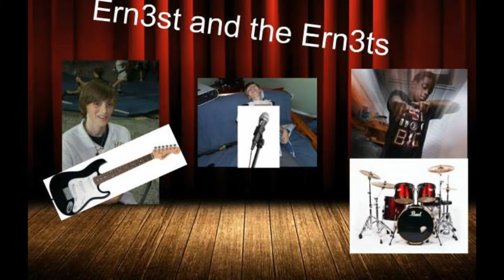The Ernette's first show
Ernest shred those sound waves.

Please support Flume's official release.